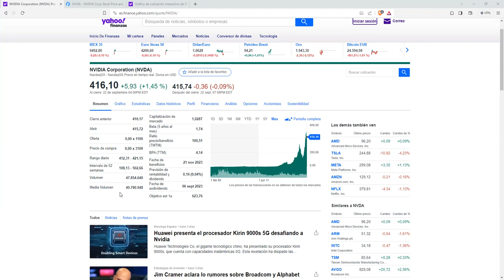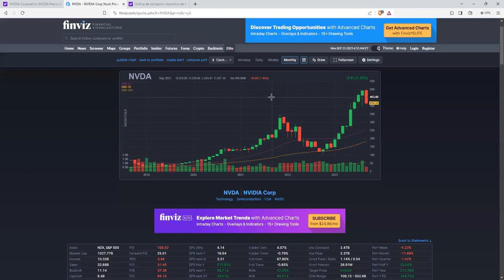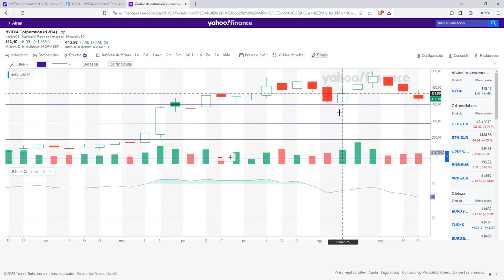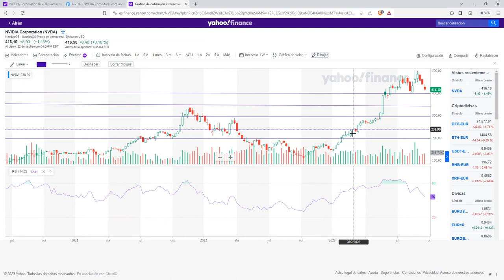¿Es NVIDIA nvda nvdastock una apuesta interesante?